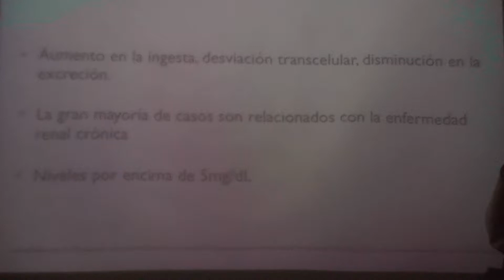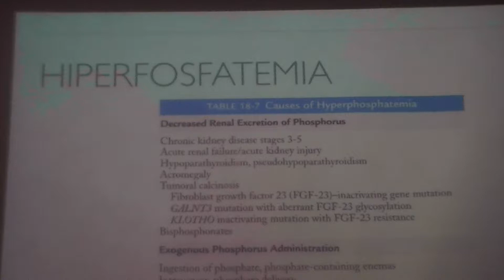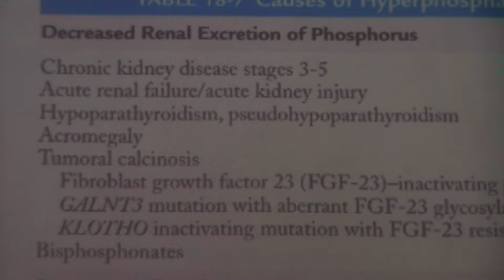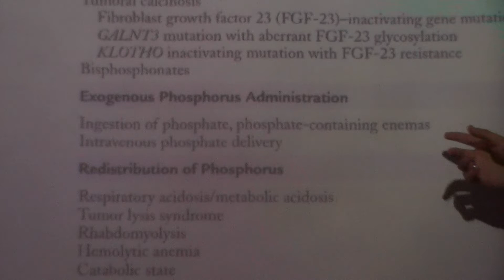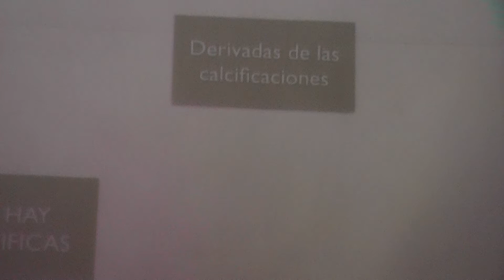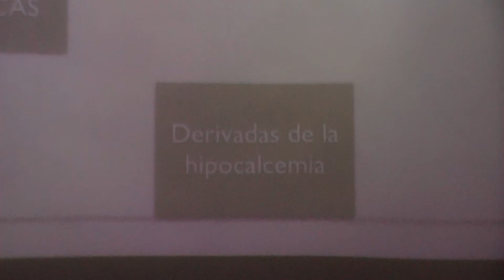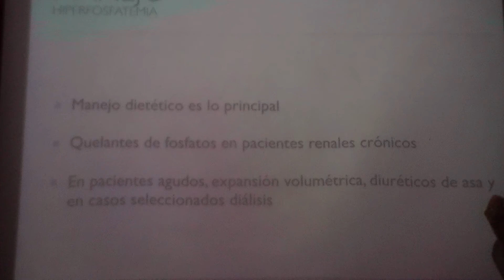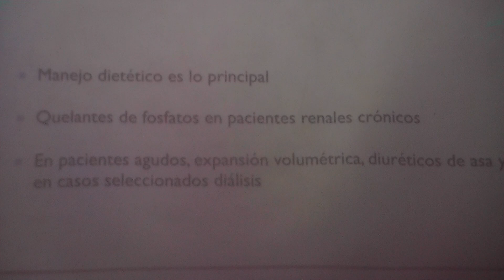HIPERFOSFATEMIA. USO SEGURO DE LIQUIDOS Y ELECTROLITOS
DIPLOMADO EN USO SEGURO DE LÍQUIDOS Y ELECTROLITOS